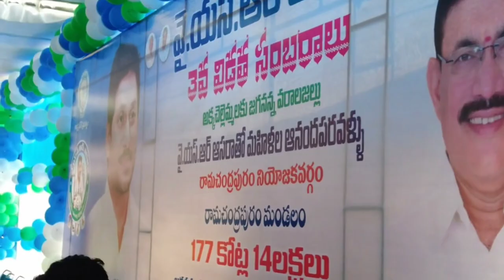పోటెత్తిన మహిళా లోకం | అడుగడుగునా వేణన్నకు నీరాజనాలు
రామచంద్రపురం నియోజకవర్గం | 31March2023

మహిళలు ఆర్థిక సాథికారత సాధించాలనే ఉద్దేశంతో పాదయాత్రలో  ఇచ్చిన హామీతో ముఖ్యమంత్రి వైఎస్ జగన్మోహన్ రెడ్డి వైయస్సార్ ఆసరా పథకం ద్వారా స్వయం సహాయక సంఘాలను ఆదుకుంటున్నారని రాష్ట్ర బీసీ సంక్షేమ,సమాచారపౌర సంబంధాలు, సినిమాటోగ్రఫీ శాఖ మంత్రి చెల్లు బోయిన శ్రీనివాస వేణుగోపాలకృష్ణ తెలిపారు.
వైయస్సార్ ఆసరా పథకం మూడవ విడత చెక్  పంపిణీ కార్యక్రమాన్ని రామచంద్రపురం నియోజకవర్గ పరిధిలోని రామచంద్రపురం మండలం దాక్షారంలోని పివిఆర్ హైస్కూల్లో లబ్ధిదారులతో శుక్రవారం సమావేశం ఏర్పాటు చేశారు.
ఈ సమావేశంలో మంత్రివర్యులు పాల్గొన్నారు.
 ఈ సందర్భంగా మంత్రి మాట్లాడుతూ  స్వయం సహాయక సంఘాల్లో సాధికారిక తెచ్చే విధంగా  దాదాపు
25 వేల500 కోట్ల రూపాయలు నాలుగు విడతల్లో చెల్లించే విధంగా అమలు జరిగే కార్యక్రమం వైయస్సార్ ఆసరా పథకం అన్నారు.
 2019 నాటికి రాష్ట్రంలోని వివిధ బ్యాంకుల్లో మహిళా సంఘాలు తీర్చవలసిన అప్పు 25 వేల 500 కోట్ల రూపాయలతో ఉందన్నారు. మహిళల ఆర్థిక స్థితి స్పందించిన ముఖ్యమంత్రి ఇచ్చిన హామీలకు అనుగుణంగా నాలుగు దాఫాలో బ్యాంకు రుణాలు మాఫీ చేసే విధంగా  ముఖ్యమంత్రి ముందుకు వెళ్లారన్నారు. మూడవ విడతతో రాష్ట్ర వ్యాప్తంగా  19 వేల 178 కోట్ల రూపాయలు మాఫీ చేయడం జరిగిందన్నారు.
రాష్ట్రవ్యాప్తంగా 78 లక్షల 94 వేల 169 మంది మహిళలకు రెండు వాయిదాలలో 12,758 కోట్ల రూపాయలు చెల్లించడం జరిగిందన్నారు. మూడవ విడత కింద 6,419 కోట్ల రూపాయలు  అందిస్తున్నారన్నారు.
మహిళలను వ్యాపార వేత్తలుగా  చేయాలని ఆకాంక్షతో  ముఖ్యమంత్రి 86 వేల 616 మహిళలకు
 బ్యాంకులు ద్వారా 4,355 కోట్ల రూపాయలు అందిస్తూ ఆ కుటుంబాలకు అండ గా నిలుస్తున్నారని మంత్రి తెలిపారు.
రామచంద్రాపురం మండలంలో వైయస్సార్ ఆసరా పథకం కింద మూడో విడత  15, 010 మంది లబ్ధిదారులు 12 కోట్ల 53 లక్షల 71  వేల రూపాయలు చెల్లించడం జరిగిందన్నారు.
 గత మూడు సంవత్సరాలుగా మహిళల లబ్ధిదారులకు వివిధ పథకాలైన ఆసరా, వైయస్సార్ చేయూత, చేదోడు, కాపు నేస్తం, వైయస్సార్ సున్నా ఒడ్డీ,ఈ బీసీ నేస్తం, జగనన్న విద్యా దీవన, జగనన్న వసతి దీవన, పేదలందరికీ ఇల్లు పథకాలు ద్వారా ఒక లక్ష 30 వేల రెండు వందల ముప్పై ఎనిమిది మంది లబ్ధిదారుల గాను 177 కోట్ల 14 లక్షల 53 వేల రూపాయలు ఆర్థిక ప్రయోజనం పొందారని మంత్రి  ఈ సందర్భంగా తెలిపారు.
రాష్ట్రం లో పొదుపు సంఘాలు 99.95% రుణాలను  చెల్లిస్తూ రికవరీలో దేశానికే రోల్ మోడల్ గా ఉన్నారని మంత్రి తెలిపారు.
 ఈ సందర్బంగా రామచంద్రపురం మండలం లోని 1501 స్వయం సహాయక సంఘాలకు వైస్సార్ ఆసరా  3వ విడత  12 కోట్ల 53 లక్షల 71వేల  రూపాయల చెక్ ను మంత్రి మహిళా సంఘలకు అందించారు.
ఈ సమావేశం లో రామచంద్రపురం పురపాలక సంఘం అధ్యక్షురాలు గాదంశెట్టి శ్రీదేవి, వ్యవసాయ మార్కెట్ కమిటీ అధ్యక్షులు పండుల గోవింద్, మండలం ఎంపీపీ అంబటి భవాని, వైస్ ఎంపీపీ నరాల రాజ్యలక్ష్మి, మండలం లోని వివిధ గ్రామాల సర్పంచులు, స్థానిక ప్రజా ప్రతినిధులు, స్థానిక అధికారులు, పెద్ద ఎత్తున లబ్ధిదారులు తదితరులు పాల్కొన్నారు.